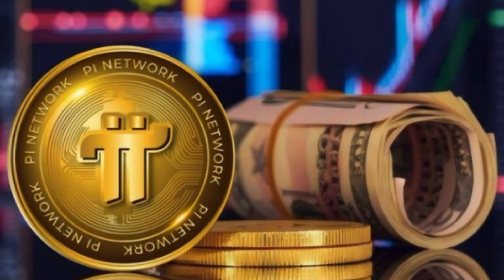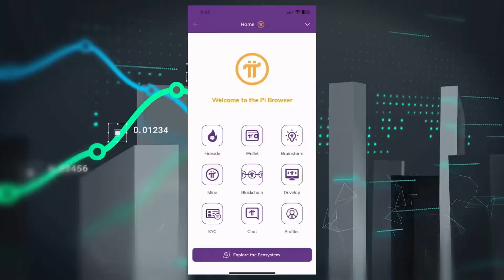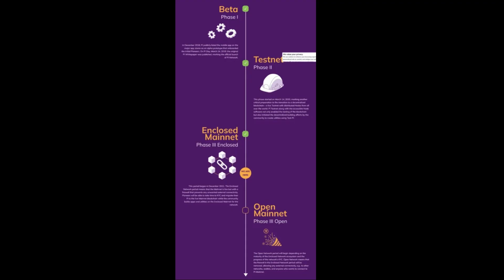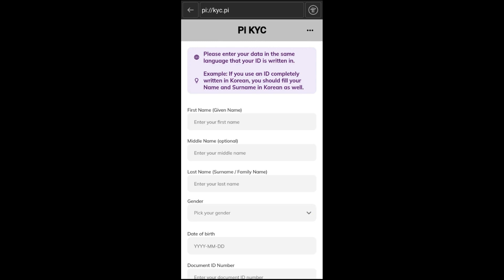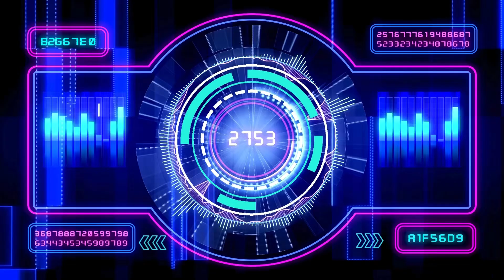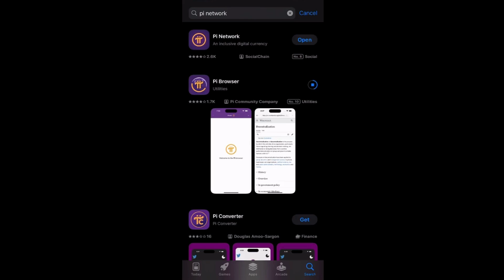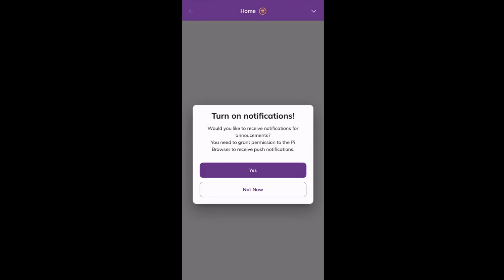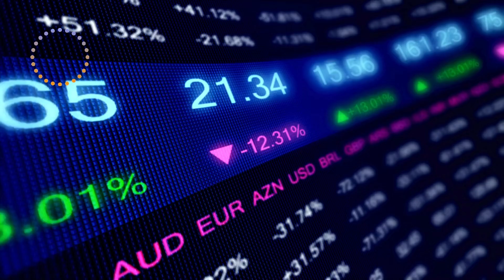Exploring the Pi Network: The Future of Cryptocurrency?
Pi Coin is the native cryptocurrency of the Pi Network, a blockchain project revolutionizing cryptocurrency mining and accessibility. Launched in 2019 by Stanford PhDs, Pi Network enables users to mine Pi coins directly on their smartphones without high-energy consumption or costly hardware. This eco-friendly approach makes it one of the most inclusive and sustainable cryptocurrencies available.
Pi uses an innovative Trust Graph for security, ensuring a decentralized and fraud-resistant system. With over 50 million active pioneers globally, Pi Network is rapidly growing as a platform for financial inclusion and blockchain innovation.
Currently in its Testnet phase, Pi Coin has no market value but promises significant potential as the network progresses to Mainnet. Future plans include creating a decentralized economy where users can trade goods, services, and build decentralized applications (dApps). Join Pi Network today to be part of the next generation of cryptocurrency.